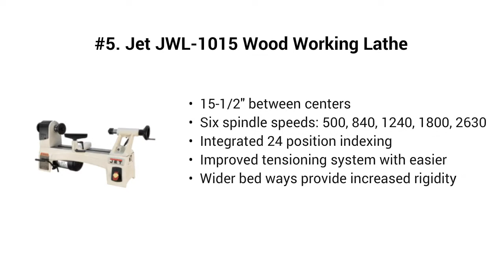Top 5 Best Benchtop Metal Lathes 2019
Top 5 Best Benchtop Metal Lathes

I put links to each Benchtop Metal Lathes reviews at Amazon page in the description, So you can check out the other reviews at Amazon.

#5. Jet JWL-1015 Wood Working Lathe

#4. WEN 3455 Variable Speed 7 by 12" Two-Direction Benchtop Metal Lathe

#3. WEN 3420T 8 in. x 12 in. Variable Speed Benchtop Mini Wood Lathe
#2. BestEquip Mini Metal Lathe 550W 7 x 14 Inch Metal Lathe 0.75HP 2500 RPM Infinitely Variable Spindle Speed Mini Lathe for Various Types of Metal Turning (7x14 inch)

#1. SHOP FOX W1704 1/3-Horsepower Benchtop Lathe